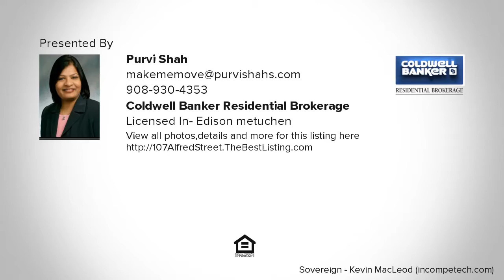107 Alfred Street, Edison, NJ Presented by Purvi Shah.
Contact Purvi Shah for more information.

Great North Edison location!! Bring your investors, contractors or handyman. Three Bedroom brick ranch requires updating. Heated floor in family room, 2 detached garage & spacious basement 12-year-old roof & 10-year-old Furnace. Walkout basement with Bilko door The home is being sold in as is the condition as well as all the appliances.